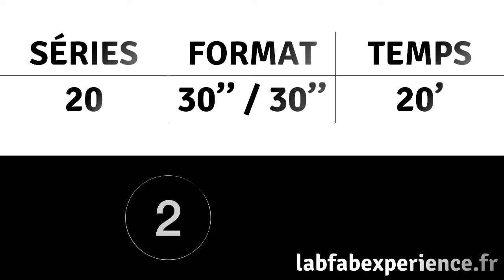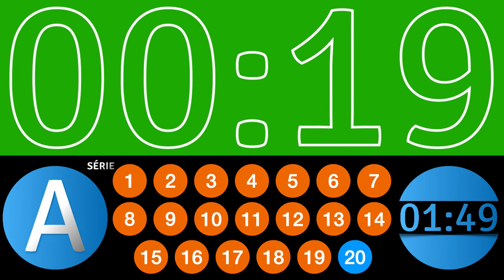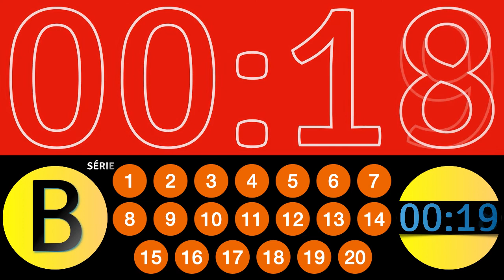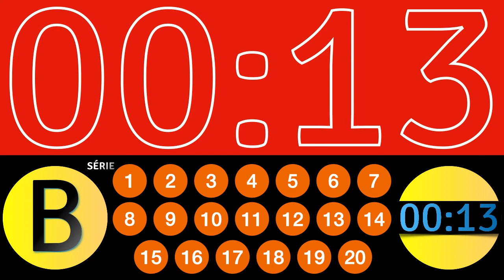Compte à Rebours - Intermittent 30/30 - 20 SERIES - Temps total de 20'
Un compte à rebours intermittent de 20 séries de 30/30
Temps total de travail : 20'

Possibilité d'adapter l'outil sur un travail par atelier avec les lettres A et B comme indicateur ou utiliser les couleurs de chrono vert ou rouge.